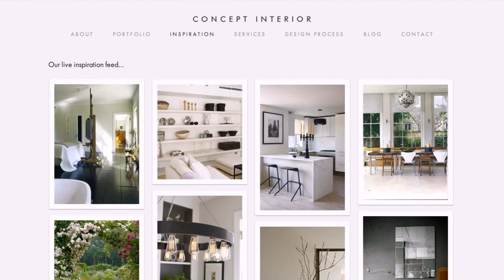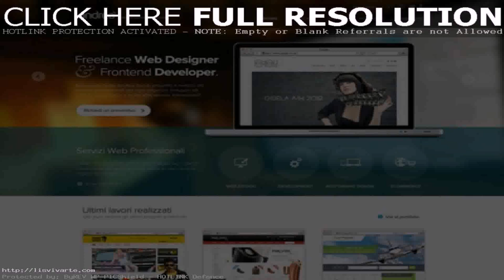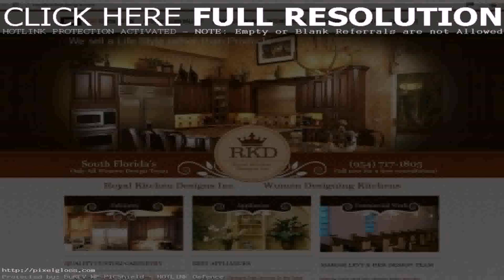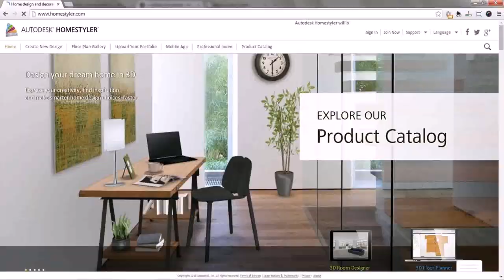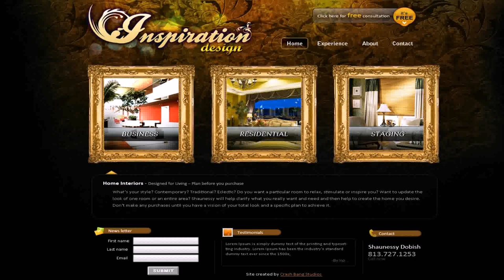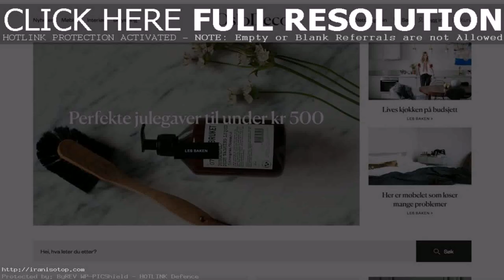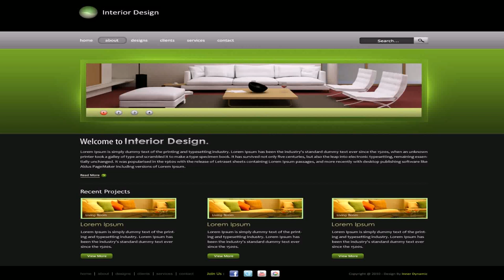House Interior Design Websites (see description) (see description)